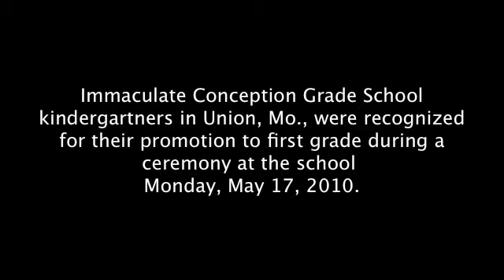Immaculate Conception Kindergarten Promotion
Immaculate Conception Grade School kindergartners in Union, Mo., were recognized for their promotion to first grade during a ceremony at the school Monday, May 17, 2010.